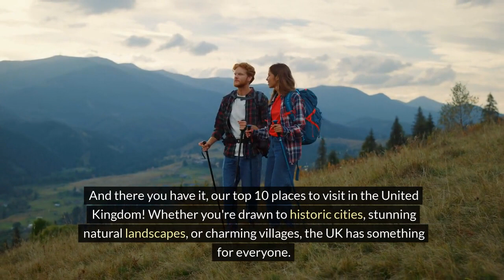Explore Britain's Best: Discover the Top 10 Must-Visit Destinations!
Join us on an exciting journey through the United Kingdom's most captivating destinations in our latest video, "Explore Britain's Best: Discover the Top 10 Must-Visit Destinations!" 🇬🇧 Immerse yourself in the rich history, stunning landscapes, and vibrant culture that await you in these remarkable places. From the iconic landmarks of London to the breathtaking beauty of the Scottish Highlands, embark on an adventure that promises unforgettable experiences and cherished memories. Let these top destinations inspire your wanderlust and ignite your passion for exploration. Join us as we uncover the hidden treasures and timeless charm of the United Kingdom's top 10 must-visit places! ✨

Welcome to our guide on the top 10 places to visit in the United Kingdom! From historic castles to breathtaking landscapes, the UK offers a wealth of experiences for every traveler. Let's explore!

1) Edinburgh, Scotland offers the iconic Edinburgh Castle perched atop Castle Rock, the historic Royal Mile lined with shops and landmarks, the Palace of Holyroodhouse, and the panoramic views from Arthur's Seat.

2) London, England boasts world-class museums like the British Museum and the Tate Modern, iconic landmarks including Big Ben, the Tower of London, and Buckingham Palace, vibrant street scenes along the South Bank, and a diverse cultural scene.

3) The Lake District, England features serene lakes, lush forests, and towering mountains, popular hiking trails such as Scafell Pike and Catbells, scenic boat cruises on Lake Windermere, and charming towns like Ambleside and Keswick.

4) Bath, England is home to the ancient Roman Baths, elegant Georgian architecture of the Royal Crescent and the Circus, the Jane Austen Centre, and the rejuvenating thermal waters of the Thermae Bath Spa.

5) Giant's Causeway in Northern Ireland showcases unique hexagonal basalt columns, rugged coastal landscapes with panoramic ocean views, myths and legends surrounding its creation, and interactive exhibits at the Giant's Causeway Visitor Centre.

6) Stratford-upon-Avon, England invites visitors to explore the birthplace of William Shakespeare, attend performances at the Royal Shakespeare Theatre, wander through Tudor-style streets, and visit Anne Hathaway's Cottage.

7) The Isle of Skye, Scotland offers dramatic landscapes of mountains, cliffs, and sea lochs, iconic landmarks like the Old Man of Storr and the Quiraing, picturesque villages including Portree and Dunvegan, and wildlife spotting opportunities.

8) Cambridge, England showcases historic colleges like King's College and Trinity College, punting along the River Cam, the Fitzwilliam Museum's art collection, and bustling streets filled with shops and cafes.

9) York, England boasts ancient city walls, York Minster's Gothic splendor, the medieval Shambles street, and historical attractions like the Jorvik Viking Centre and York Castle Museum.

10) The Cotswolds, England features picturesque villages with honey-colored stone cottages, including Bibury and Bourton-on-the-Water, scenic walks through rolling hills and woodlands, and quintessential English countryside charm.

And there you have it, our top 10 places to visit in the United Kingdom! Whether you're drawn to historic cities, stunning natural landscapes, or charming villages, the UK has something for everyone. So pack your bags and embark on your own British adventure today!